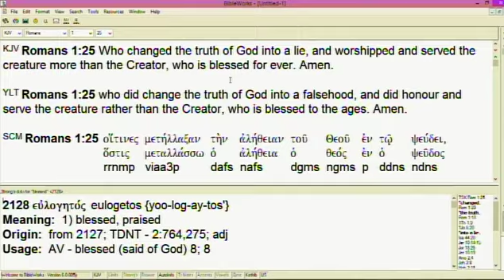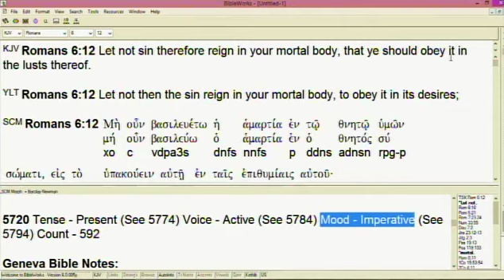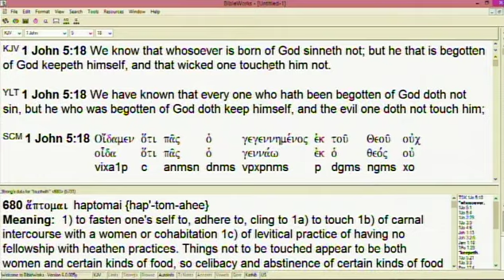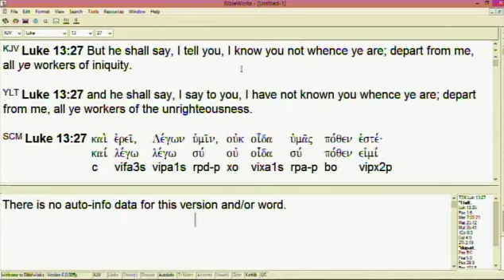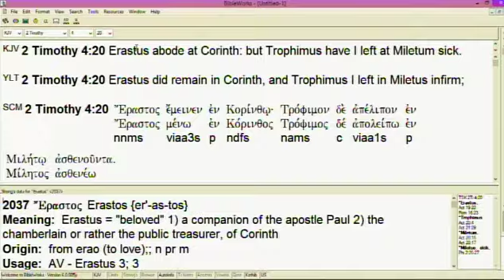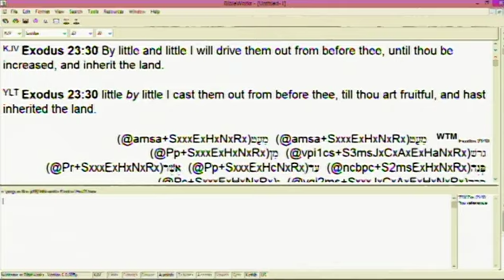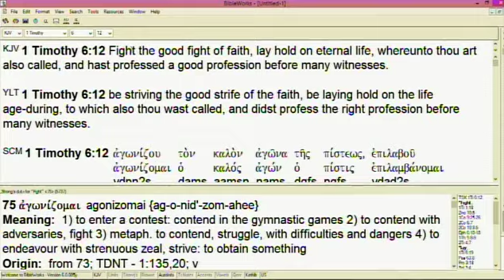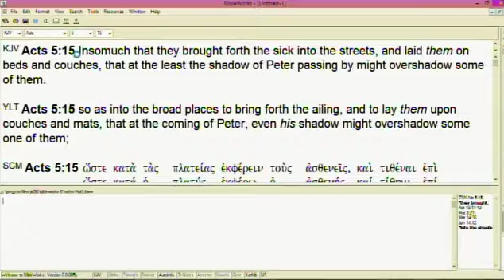#2 Conquering The Lies Of The Devil pt 2 - 2/26/23 PM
Part 2 of series on conquering the lies of the devil with in-depth teaching of the truth to conquer all lies and be completely victorious always.